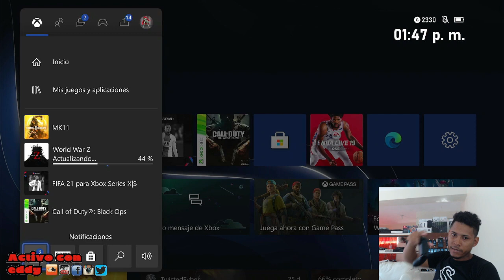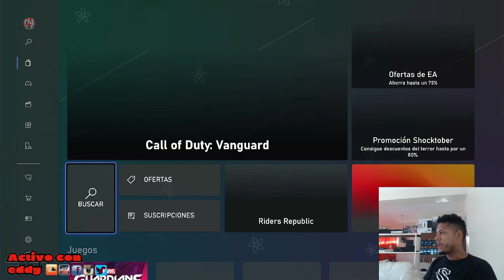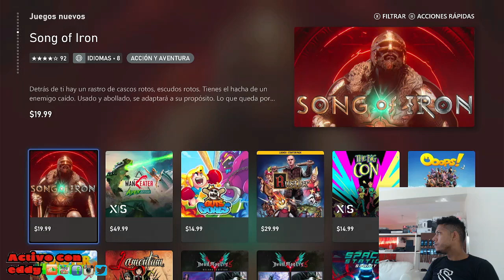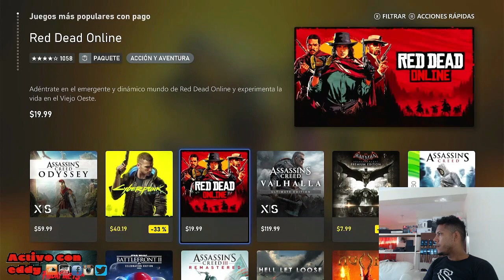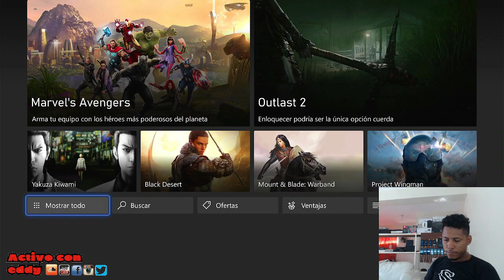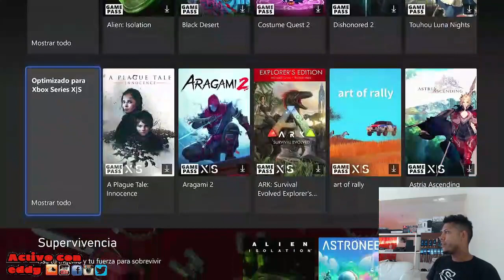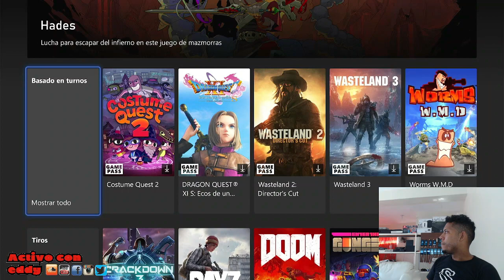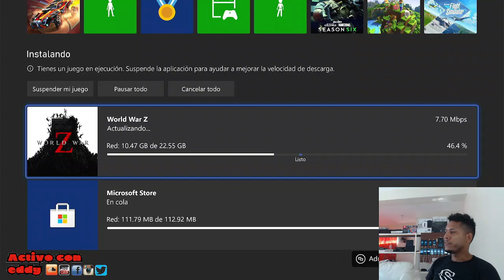repasando la tienda y gamepass de mi xbox series x octubre 2021